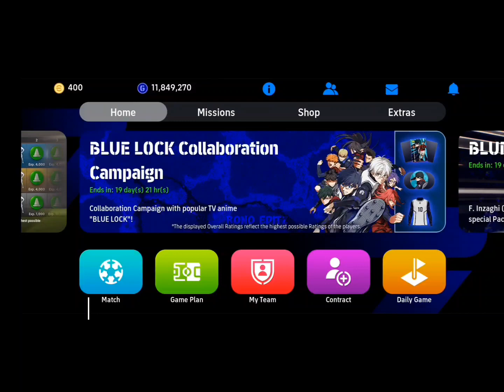How to get 4-2-4 formation in Efootball 2024~ 100% real trick ✅🫶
EFOOTBALL
EFOOTBALL 2024
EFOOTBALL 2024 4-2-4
PES
4-2-4 FORMATION
4-2-4 FORMATION IN PES
4-2-4 FORMATION IN EFOOTBALL
4-2-4 FORMATION IN EFOOTBALL 2024
NEW FORMATION
NEW FORMATION IN PES
NEW FORMATION IN EFOOTBALL
NEW FORMATION IN EFOOTBALL 1024